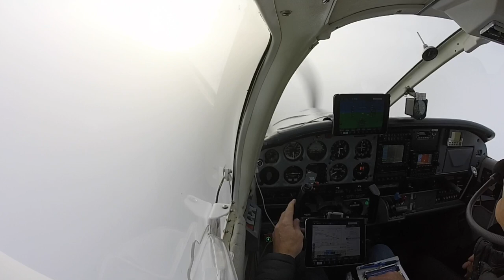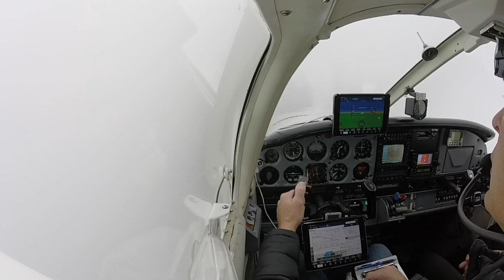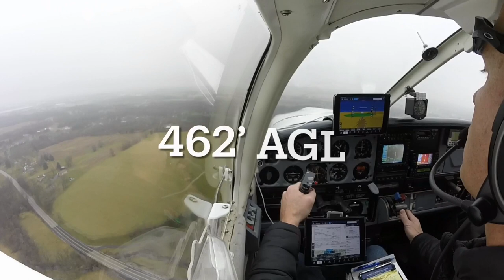LPV APPROACH TO MINIMUMS